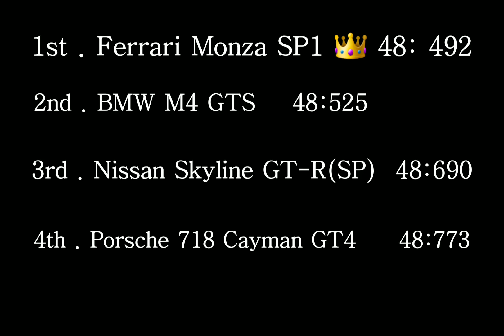Asphalt 8 Ferrari Monza SP1 1681 👑 Vs Other B class 1682 Rivals ❗ & Multiplayer Test 🔥